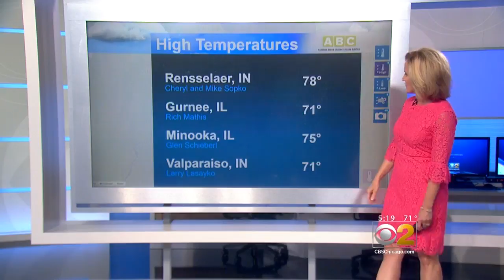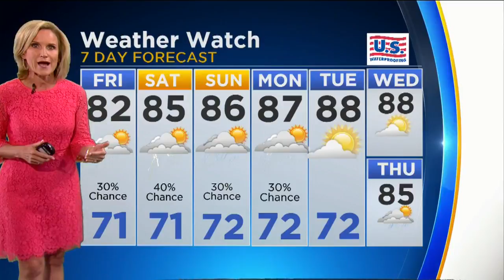CBS 2 Weather Watch (5PM, 8-30-18)